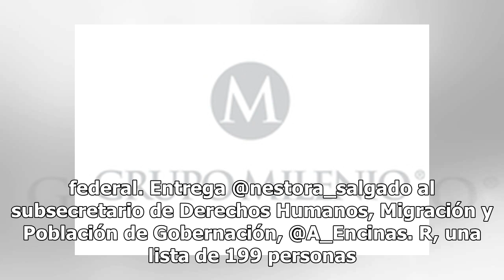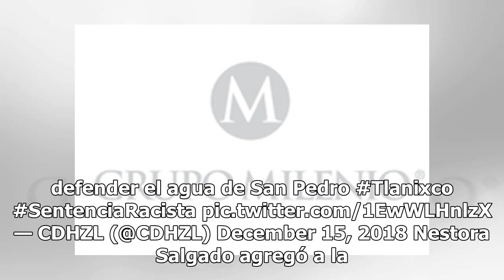Lista de presos políticos incluye a maestros, activistas y líderes campesinos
Tal como te informamos, Nestora Salgado, senadora de Movimiento Regeneración Nacional, entregó hace cinco días una lista de 199 presos políticos a Alejandro Encinas, subsecretario de Derechos Humanos, con la intención de que sean incluidos en la propuesta de amnistía de la Cuarta Transformación. De ...